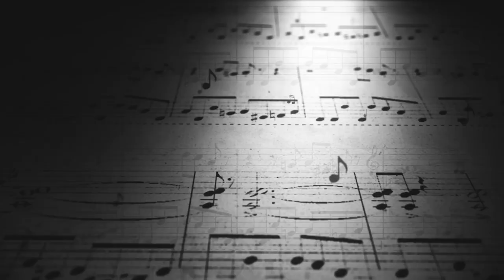UWRF Music Composition Recital Advertisement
The University of Wisconsin - River Falls Music and Stage and Screen Arts Department Presents:

UWRF Music Composition Recital - Spring 2023
Dr. Casey Palbicki, studio instructor

Ben Garcia
Sam Nesbit
Alec Stewart
Niharika Bolukonda
Hannah Killmer
Luke Beck
Rex Weyers-Fruth
Heesung Shin
Devon Hart
Jacob Murphy
Gustavo Ibarra